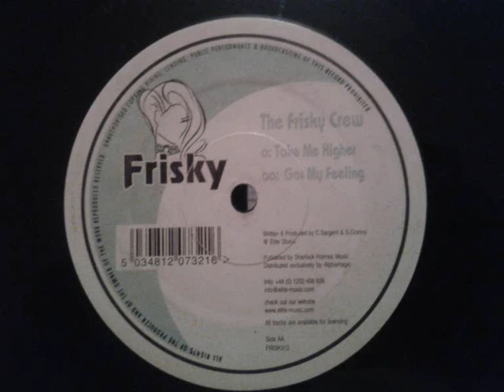The Frisky Crew Take Me Higher